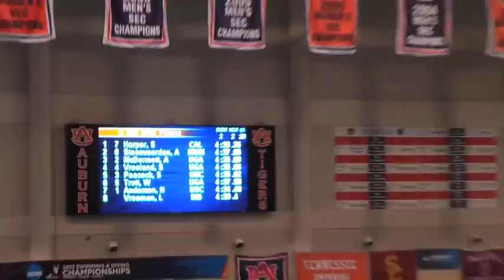2012ncaa500 Free Finals.m4v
Haley Anderson wins the 2012 NCAA Div 1 500 Freestyle title swimming from lane 7